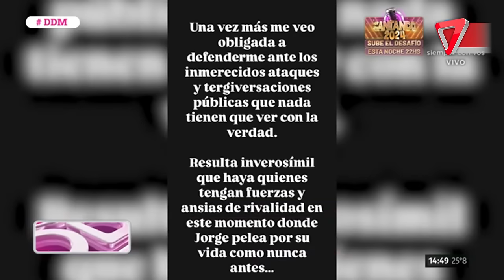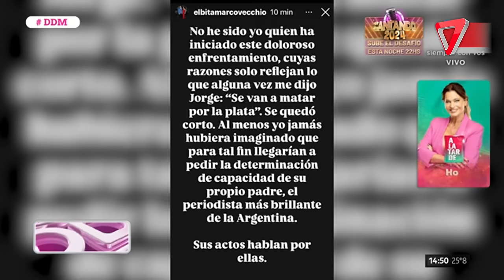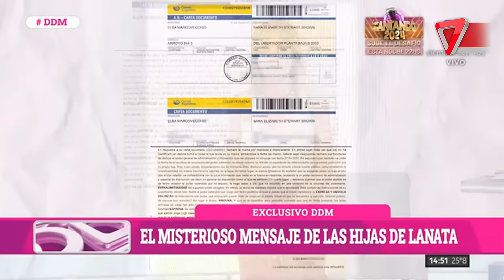😱 ¡Tensión familiar! Caso Lanata: el enigmático mensaje que habrían dejado sus hijas